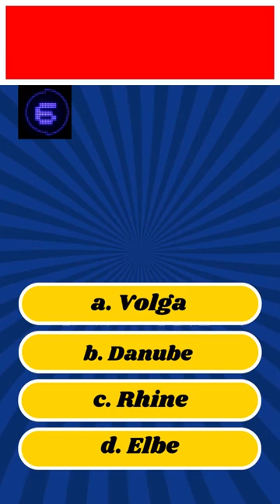Longest river in Europe?